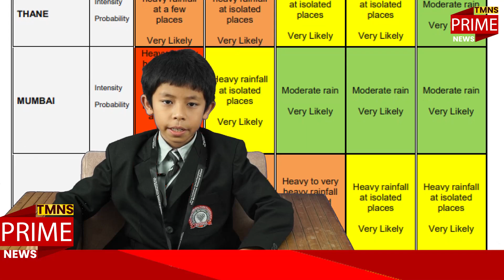TMNS PRIME NEWS WITH SMYAN RAO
TMNS Prime News aims to provide our students with an excellent platform to enhance their public speaking, confidence, Improving their General Knowledge, Pronunciations and communication skills. This engaging program will also foster an increased interest in Mass Media and Communication and  its significance in our society..
Kindly follow our YouTube channel as well